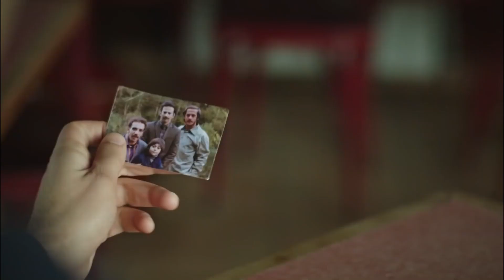Kartal'ın Geçmişinde Tam Olarak Ne Oldu? | Gecenin Kraliçesi 4. Bölüm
Kartal'ın çocukluğunda olan olayların sonunun hep Aziz'e bağlanıyor olması Kartal'ı rahatsız ediyor - BİR TEK AZİZ BEY Mİ KALMIŞ?

Yapım: O3 Turkey
Yapımcı: Onur Güvenatam
Yönetmenler: Yağmur Taylan & Durul Taylan
Senaryo: Ertan Kurtulan & Hasan Başoğlu

Oyuncu Kadrosu:
Selin: Meryem Uzerli
Kartal: Murat Yıldırım
Aziz: Uğur Polat
Esra: Funda Eryiğit
Hüma: Seda Akman
Hakan: Selim Bayraktar
Mert: Burak Deniz
Emre: Deniz Celiloğlu